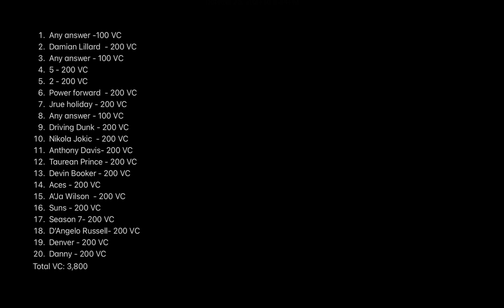2KTV Episode 8 ANSWERS! FREE 3,800 VC! 2K24 Next Gen and Current Gen | 2KTV 2K24 Season 10 Episode 8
These are all the answers for 2KTV Season 10 Episode 8 on NBA 2K24. This works on Current gen and Next gen, so make sure to take advantage of the FREE 3,800 VC you will get on NBA 2K24. This is one of the best VC methods on 2k24 and there is no glitch required it’s just free VC EVERY WEEK! This is the best VC method for 2k24 by far! This 2KTV VC method is the best way to make vc in NBA 2k24. Here are the 2k24 2ktv episode 8 answers. I will also be posting every week for the NBA 2k24 2ktv answers. This is a vc method for 2k24. 2ktv answers. This is a vc method
These are the 2ktv answers for 2k24 episode 8